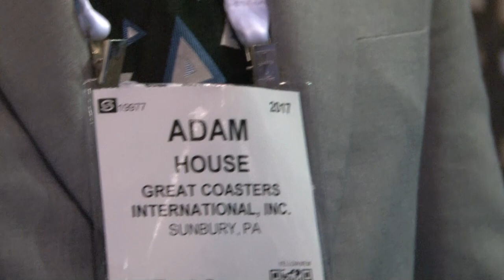Great Coasters International at IAAPA 2017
Join Drew and Adam House as they talk at Iaapa 2017

Untapped: DrewTheIntern